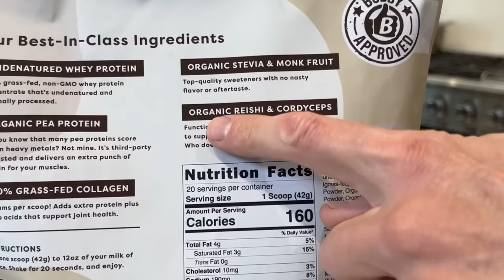We Made Peach Cobbler..It's So Easy & Tasty!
Peach cobbler:
For the filling:
4 large peaches
2 teaspoons maple or coconut sugar
2 teaspoons tapioca starch
1/2 teaspoon cinnamon
Zest of 1/2 lemon

For the topping:
1 cup almond flour
1 scoop ShopFlavCity vanilla protein
1 tablespoon maple or coconut sugar
1/4 cup tapioca starch
3/4 teaspoon cinnamon
1 teaspoon baking powder
3 tablespoons melted ghee or virgin coconut oil
1/4 cup unsweetened almond milk
1/2 teaspoon vanilla extract

Peel the peaches by cutting a slit in the bottom, boiling in water for one minute, and transfer to an ice bath for 2 minutes. The skin will peel right off.

Remove the pit, slice peaches into wedges and place in a large box. Toss the peaches will maple sugar, tapioca starch, cinnamon, lemon zest, and salt. Grease a 8x6 baking dish and add the filling. Set aside.

Make the filling by adding all the ingredients to a large bowl and mixing well with your fingers. If the batter is too dry, and another tablespoon of almond milk.

Add the topping all over the peach filling, transfer to a baking dish, and bake for 30-35 minutes, or until the topping in golden brown.

Let the cobble rest for 20-30 minutes and enjoy!